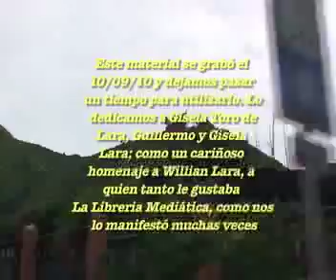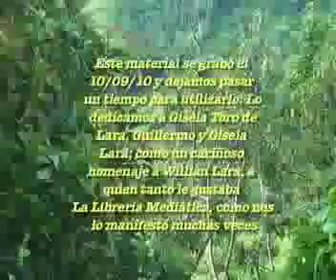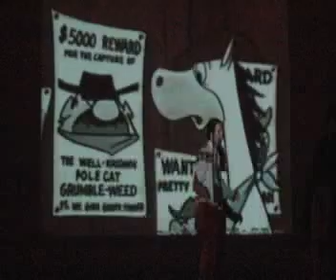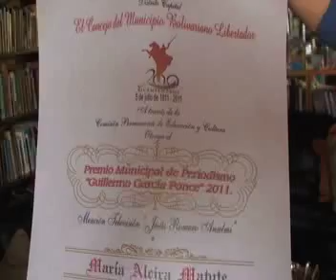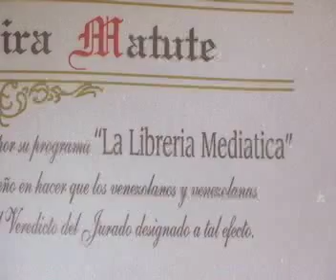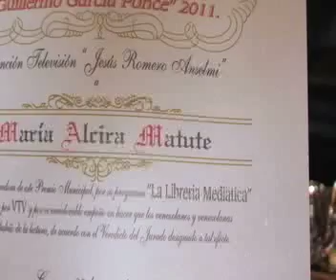487 La Librería Mediática homenaje Willian Lara Guárico, El animador, Peli, Premio Municipal.mp4